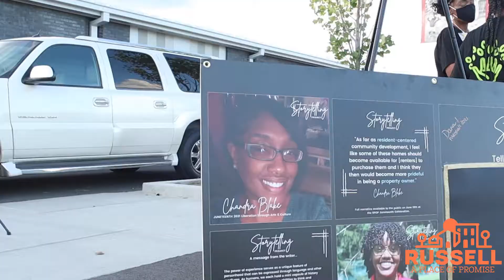2021 Our Home: Russell Homecoming Harlem of the South Soiree